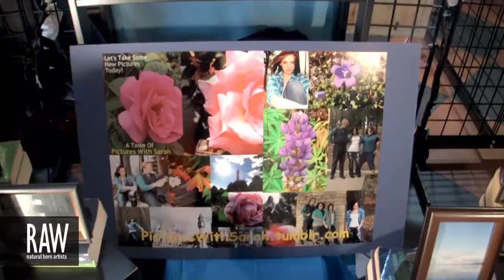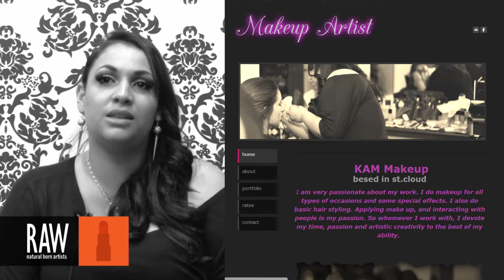KAM MAKEUP at RAW:Orlando Kaleidoscope 06/06/2013